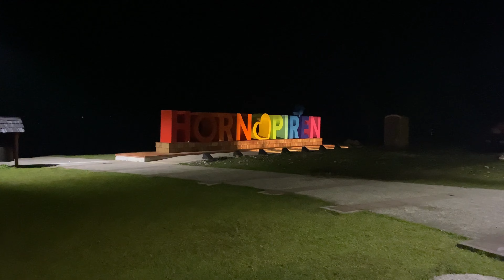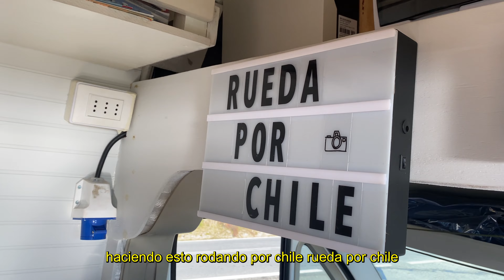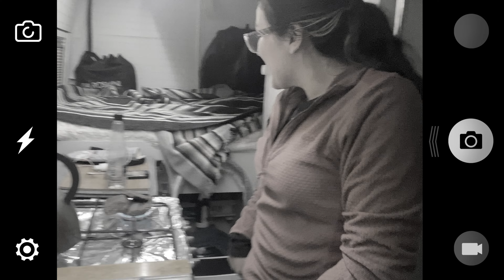CAPITULO FINAL CARRETERA AUSTRAL, CHILE 4K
Llegamos al final de nuestro viaje en nuestra Camper Libertad por la Carretera Austral.

En este video revisaremos los últimos momentos vividos en la Patagonia, acompañamos a dejar la localidad de Puyuhuapi, pasar por última vez por Chaiten, navegar por los Fiordos del Sur de Chile y por supuestos últimos días en la bella Ciudad de Hornopirén.

Quieren conocer las nuevas letras de Hornopirén?

Muchas gracias a todos por acompañarnos en este maravilloso viaje por la Patagonia, fueron cerca de 50 días viajando por esta maravillosa ruta y estamos felices de compartirla con ustedes.

Nos vemos en otro video muy pronto de Rueda por Chile, en Chile.